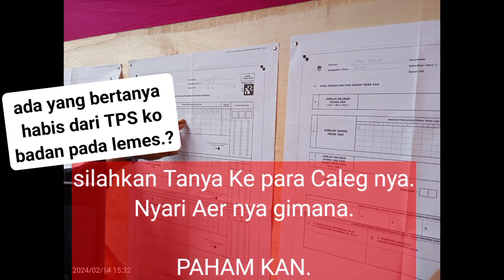kisah kasih di TPS